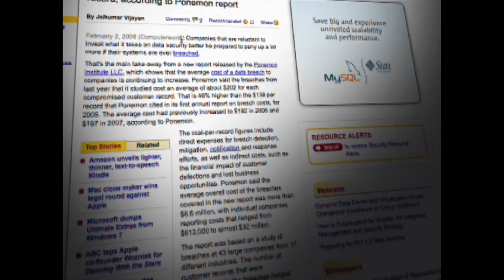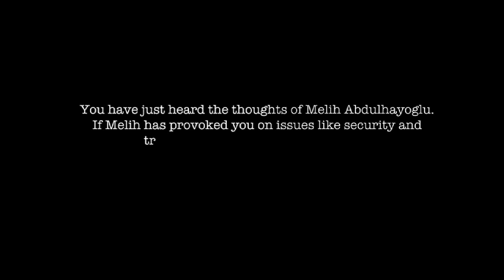The Real Cost of Data Breaches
Internet security insider/technology visionary Melih Abdulhayoglu discusses the far-reaching costs of data breaches, and the probability that they will increase as dependence on e-commerce increases.